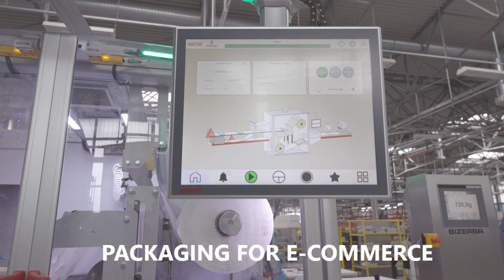E-Wrap - Automatic wrapping machine for e-commerce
The e-Wrap 2.0 is our new automatic wrapping machine responding to the emerging needs of ecommerce supply chains, satisfying the needs of logistics operators, e-fulfillment centers and e-tailers.
It's the ideal solution for sectors such as such as clothing and footwear, consumer electronics, books & media, beauty and personal care products.

The e-Wrap concept involves the order fulfilment for single or multiple ecommerce items with different sizes and shapes. It is possible to manage the variable geometry of the packages and measure the dimensions of the product/s to create an ad hoc package. In addition, a special feeder also enables the automatic printing and inclusion of documents with matching information, without the use of glue.

Our wrapping machine is built in the name of sustainability allowing use of innovative and low-impact materials, such as paper or biofilm, instead of traditional packaging films.

A further added value is the possibility to implement complex data management systems on the line, thanks to the adoption of advanced track-and-trace technologies.